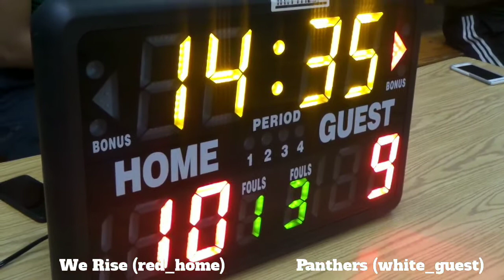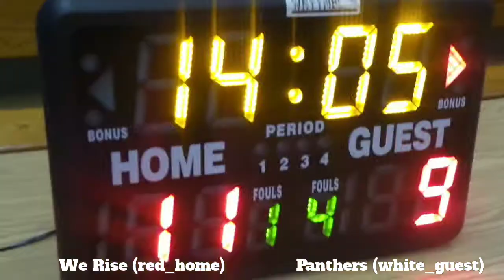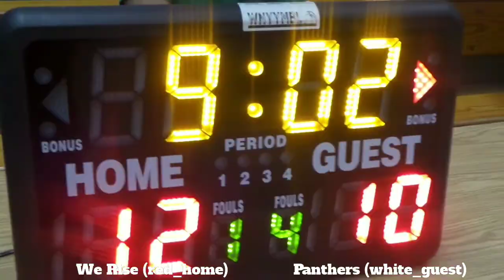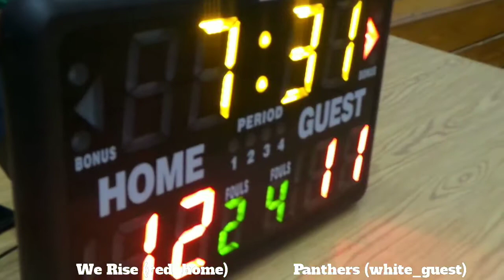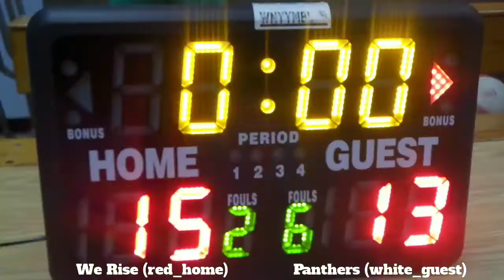WNYYMBL The NEW 19+ League Team Panthers vs Team We Rise, final part (7/12/18)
Welcome to the new WNYYMBL 19+ league. First season, second day, first game...part 2. Enjoy. Schedule at the end of the video shows upcoming games. Admission is free for guests.
Watch. Enjoy. Share. Support.